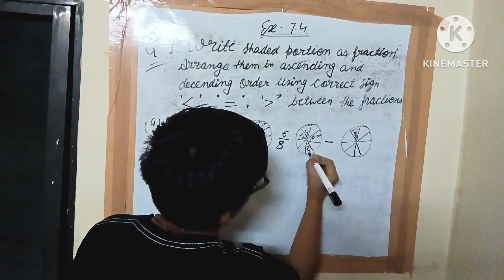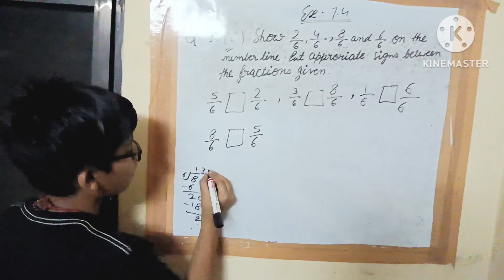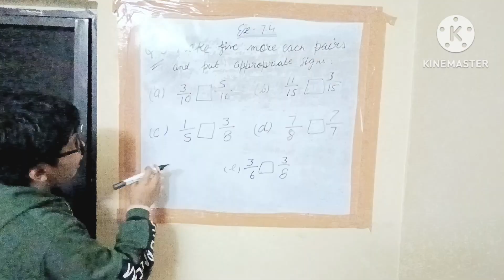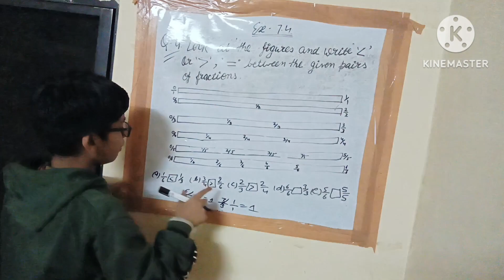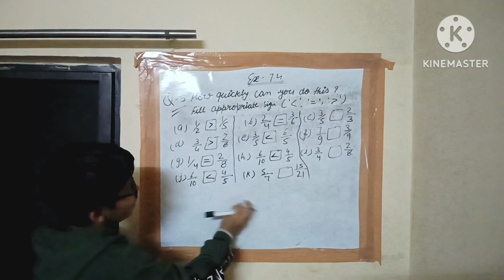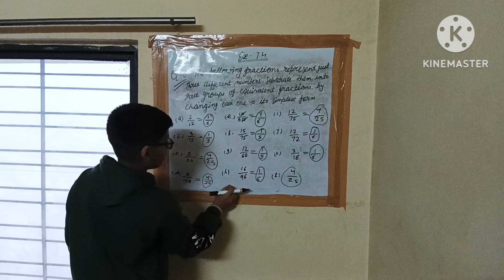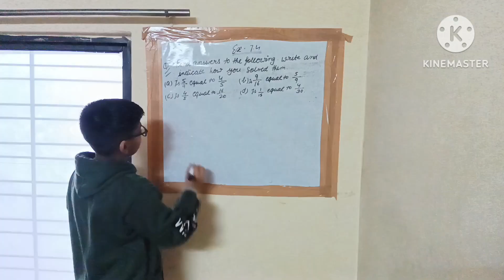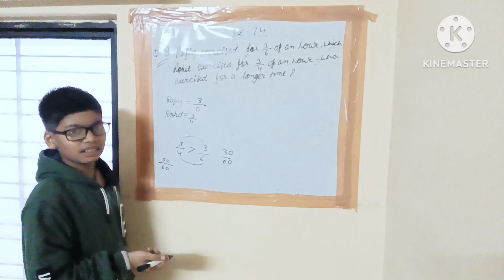"Mastering Fractions: Class 6 Maths Chapter 7 | NCERT CBSE | 6th Maths Fractions Explained"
Explore the intricacies of Class 6 Maths Chapter 7 on fractions with our comprehensive tutorial. Dive into the fundamentals of fractions, covering NCERT Class 6th Maths curriculum aligned with CBSE standards. This video includes detailed explanations, solved examples, and practice questions to enhance your understanding. Whether you're struggling with 6th Maths fractions or aiming for perfection, this tutorial is your key to success. Boost your confidence in mathematics with our engaging content designed for Class 6 students.

your questions:
NCERT Class 6th Maths,
class 6 maths fractions,
fractions 6th maths,
cbse class 6th maths chapter 7,
6th maths chapter fractions,
class 6th maths chapter fractions,
6 maths fractions questions,
6 maths fractions based questions,
class 6 maths ncert exercise 7.4 : question number 10,
6th maths ncert exercise 7.4,
6th class maths fraction chapter
6th maths chapter fractions,
 fractions 6th maths, 6 maths fractions questions, 6 maths fractions based questions,
6th class maths fraction chapter, 6th mancnths ncert exercise 7.4,
fractions,
fractions class 6,
class 6 maths tutorial,
maths education,
educational video,
mathematics learning,
CBSE curriculum,
NCERT syllabus.